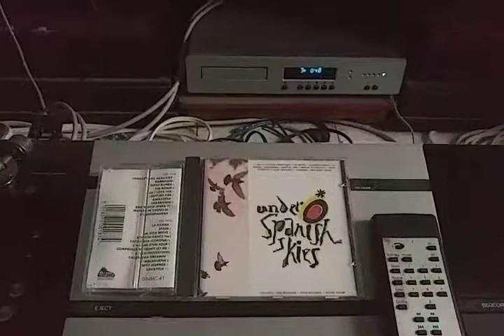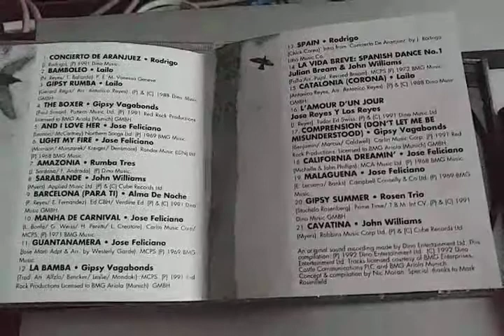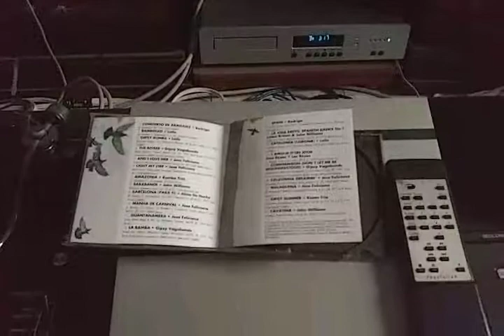Under Spanish Skies - Gipsy Rumba